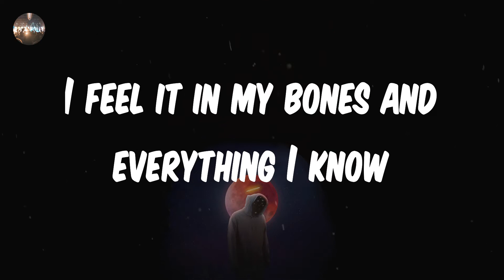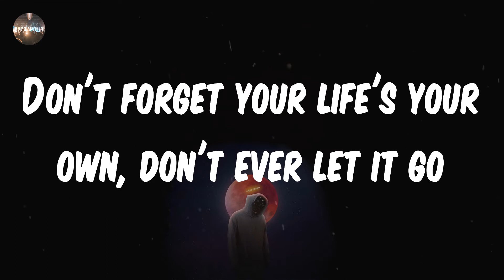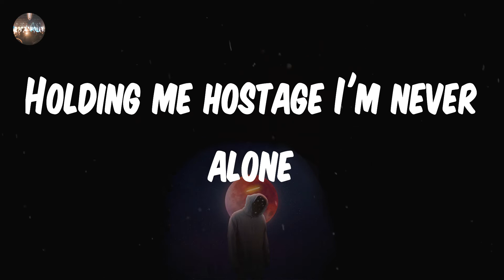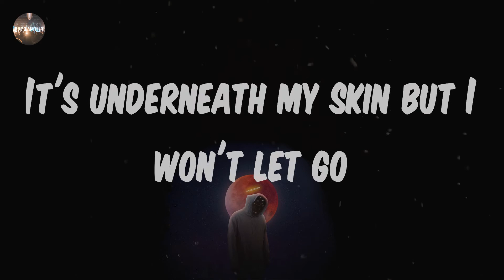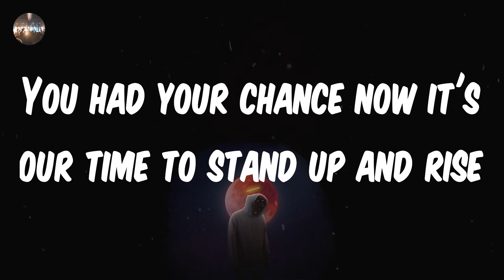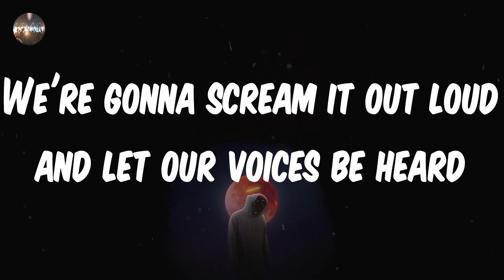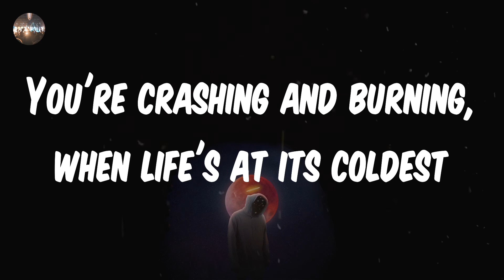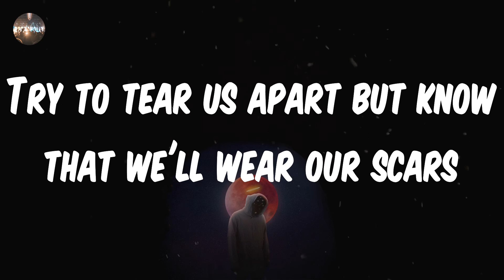I Prevail - Scars (Lyrics) | You're crashing and burning, when life's at its coldest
I Prevail - Scars (Lyrics)
Scars - I Prevail lyrics
♫ I Prevail - Scars

lyrics: Scars - I Prevail
Excuses, excuses are all that I hear
All I can see when I look in the mirror
I can't escape all these thoughts in my mind
They're waiting to haunt me night after night
I feel it in my bones and everything I know
It's underneath my skin and it won't let go
They know me all too well, but only time will tell
If this is who I am, do I know myself?
Don't forget your life's your own, don't ever let it go
In the heat of the moment, when fear has you frozen
You're crashing and burning, when life's at its coldest
Don't fall too far from who you are
They can cut us but we'll wear our scars
Try to tear us apart but know that we'll wear our scars
Denial, Denial is all that I've known
Holding me hostage I'm never alone
Fighting for air, I'll fight to survive
My soul's not for sale I won't pay the price
It's underneath my skin but I won't let go
You can cut us up but we will survive
You had your chance now it's our time to stand up and rise
Right now the tables turn
We're gonna scream it out loud and let our voices be heard
I feel it in my heart when it all turns to dark